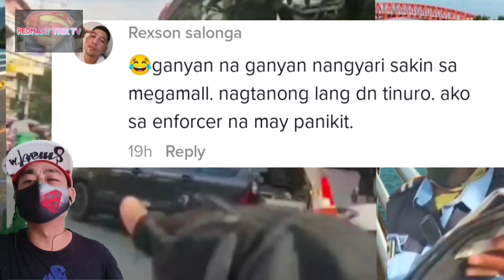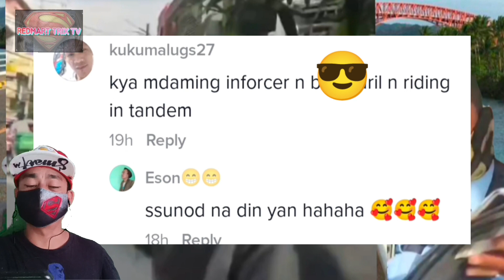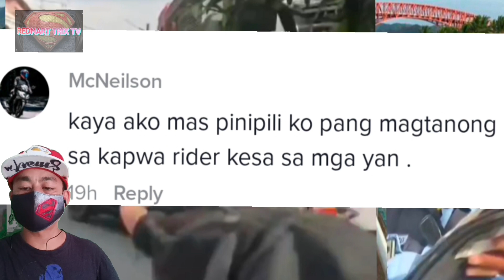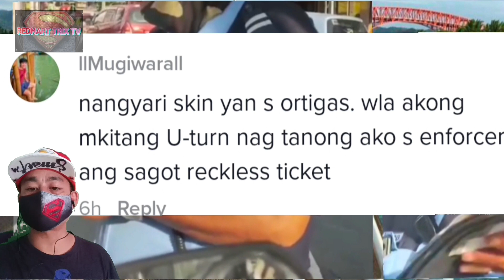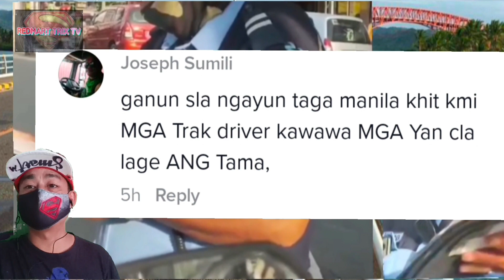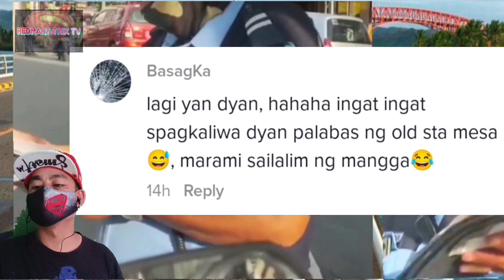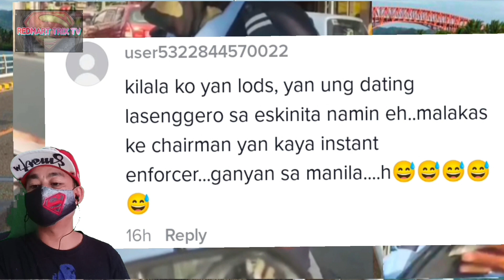BAWAL MAGTANONG | RIDER Hinuli nagtanong lang sa ENFORCER